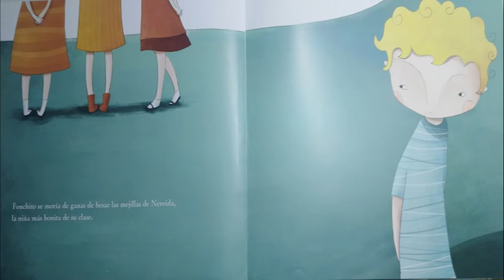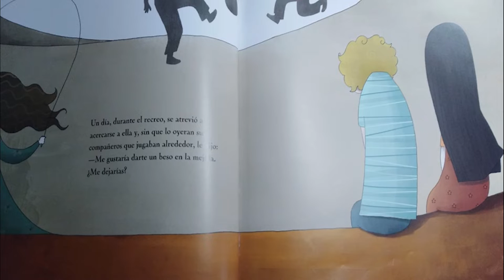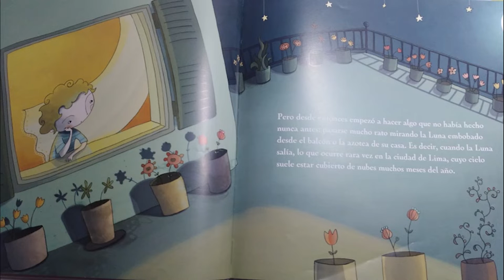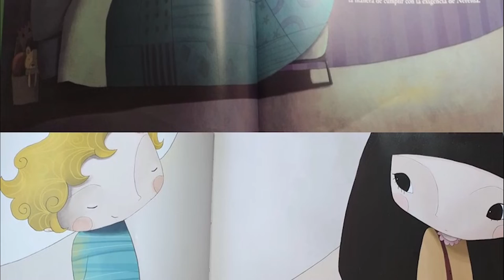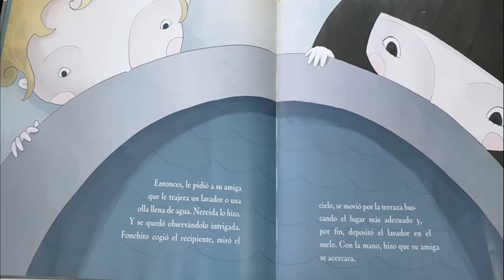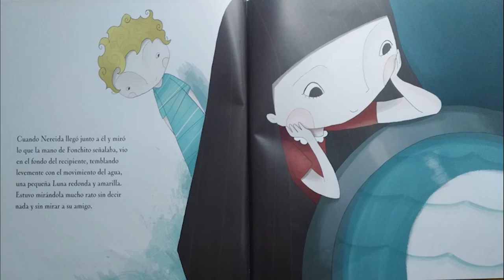Hora del conte FONCHITO I LA LLUNA